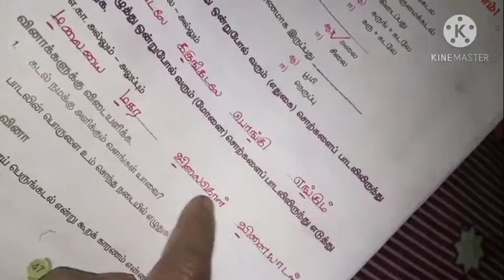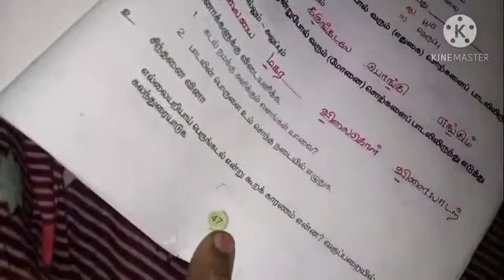5th Tamil. iyal 3 seiyul kadal.